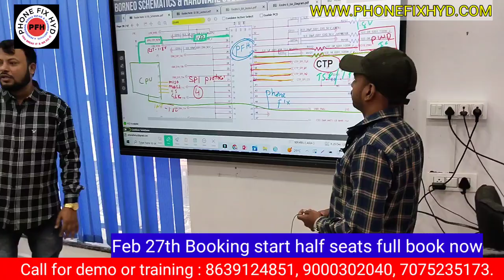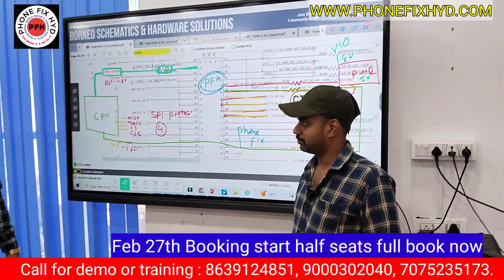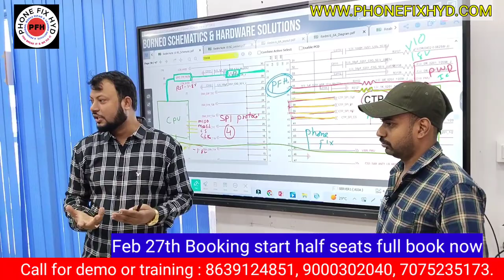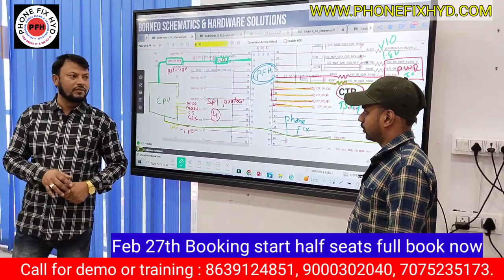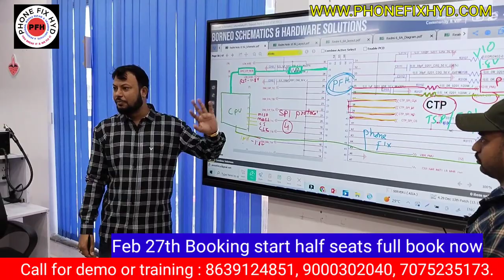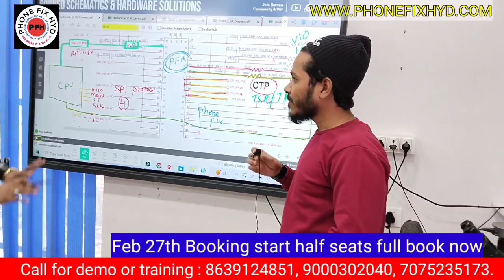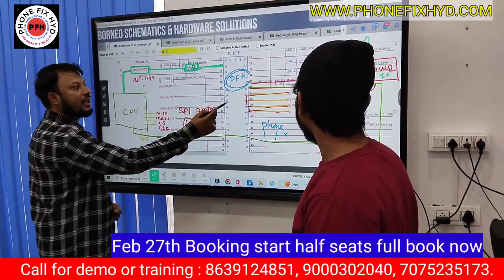5G CIRCUIT TOUCH & FINGER PRINT DETAILED 3hour Class by Feroz_sir 100% Live Classes with practical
5G CIRCUIT TOUCH & FINGER PRINT DETAILED 3hour Class by Feroz_sir 100% Live Classes with practical

4G CPU LIVE DONE BY STUDENT SOHAIL FROM KARNATAKA || ADVANCED CHIPLEVEL MOBILE REPAIR TRAINING

3. SAMSUNG S10 PLUS DEAD LOW BOOTING 100% SOLUTION YOUTUBE FIRST DEAD MOBILE REPAIR EASY TRICK

5. DIGITAL IC KAISE KAAM KARTI HAI ? || EK IC KO KYA SUPPLY CHAHIYE WORK KARNE KE LIYE || WORKING OF IC

7.  क्या कही से ब वोल्टेज कही और दे सकते है दूसरे सेक्शन में ? || Mediatek Power ic Buck & Ldo Section